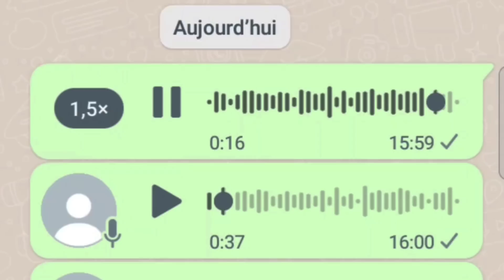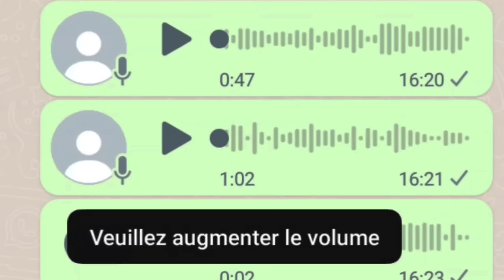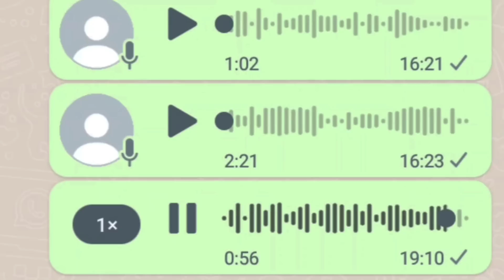راجلي طلقني بسباب الحليب_أغرب قصص واقعية بالدارجة المغربية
راجلي طلقني بسباب الحليب قصة واقعية _أروي قصص بصوتي عبر اوديوهات وأقوم بتسجيل الشاشة وبعد ذلك أنزلها على قناتي